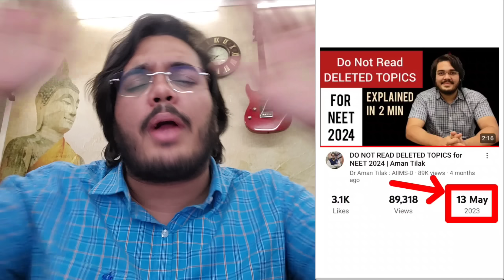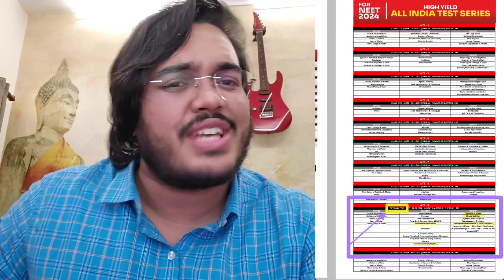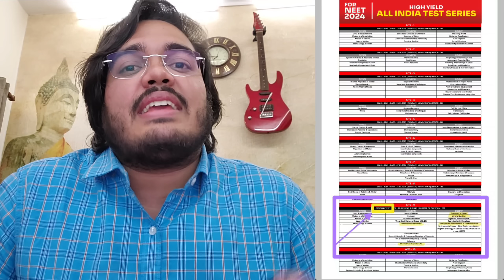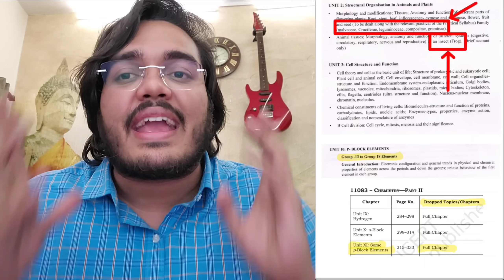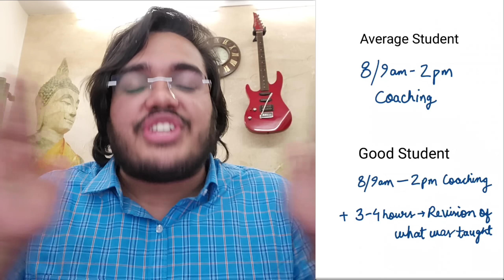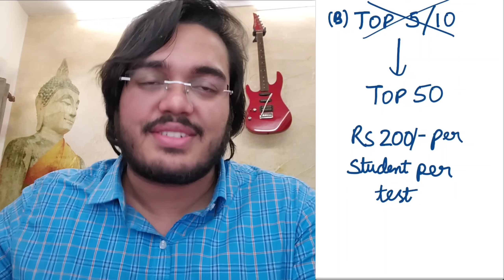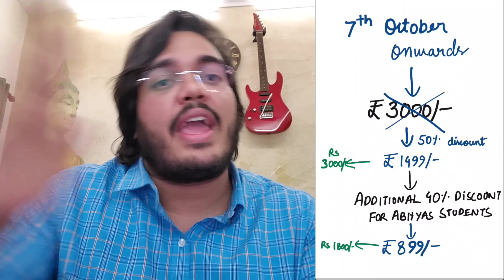10+ Hours Daily Self Study TimeTable for 700+ in NEET 2024 | Dr Aman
1 min video on How to daily effectively practice Questions Using the Page Filter with the Abhyas Batch

Weekly Targets for NEET 2024 with High Yield Test Series (HYTS) pdf

Link for Telegram Channel for Free Q Practice, Study Material, DPP, MindMaps & Initial Chapters PDF of PYQ Marked NCERT
(If Above Link doesn't work, in Telegram App, search : Aman Tilak Organisation, and there you are!!)

HOW TO USE THE BATCH 👆 MOST EFFICIENTLY For NEET 2024 Prep 👆👆👆👆👆

WATCH ABOVE 4 VIDEOS 👆👆TO GET COMPLETE OVERVIEW OF NCERT ABHYAS BATCH

 *3 day* No Q Asked *100% refund policy* on top of all this makes this a must buy for all NEET Aspirants!